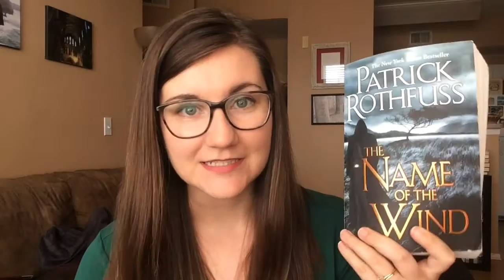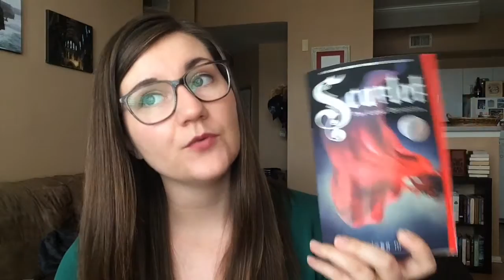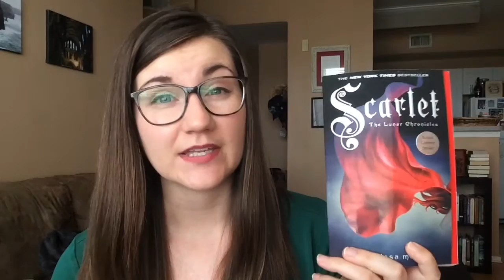Animal Book Tag!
Hey everyone, this is the Animal Book Tag!